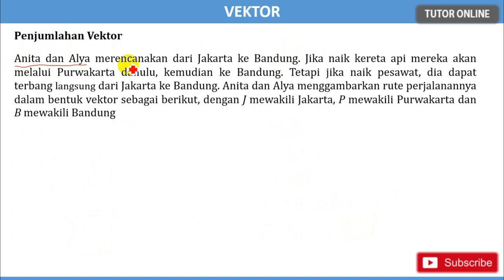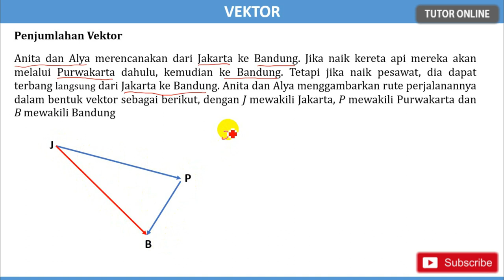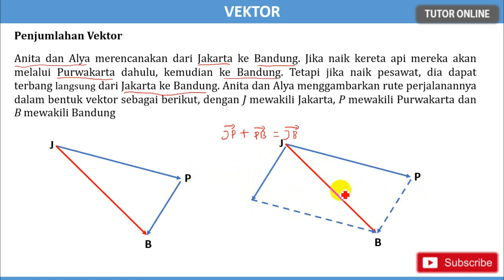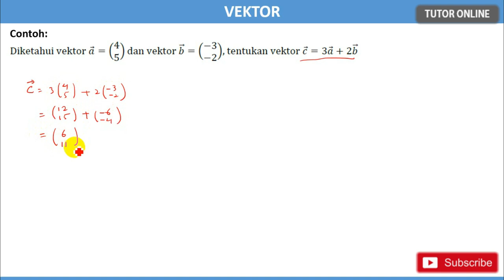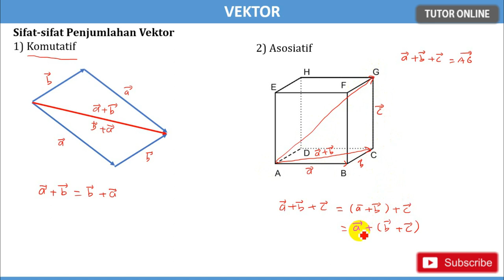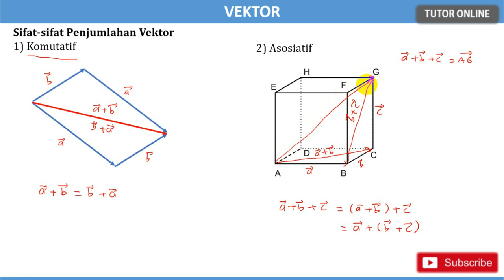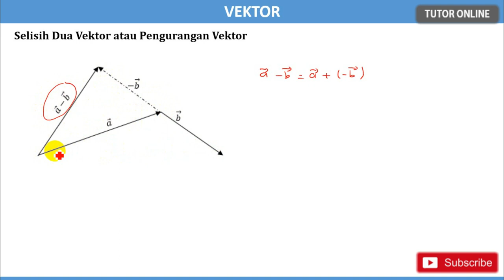Penjumlahan dan Pengurangan Vektor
Semoga bermanfaat 🙏 Penjumlahan dan Pengurangan Vektor

Matematika Peminatan Kelas X